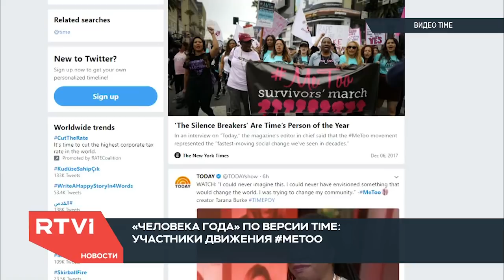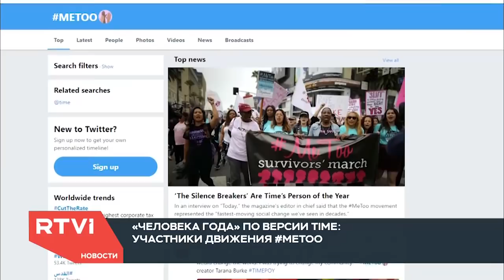Выпуск новостей в 20:00 CET с Константином Рожковым и Екатериной Котрикадзе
В этом выпуске: Путин выдвинулся на новый президентский срок, Трамп признал Иерусалим столицей Израиля, Time выбрал «человека года».